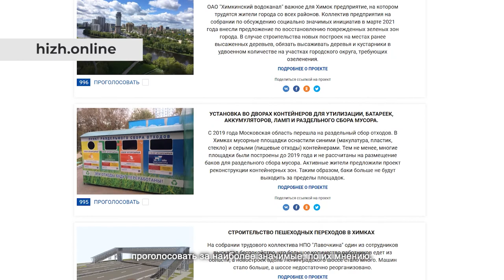Сотрудники НПЦ «Фармзащита» присоединились к Движению общественной поддержки. 25.06.2021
Сотрудники крупнейшей фармацевтической компании Химок собрались, чтобы выдвинуть свои инициативы по улучшению родного города и присоединиться к Движению общественной поддержки «Химки – интересно жить!».